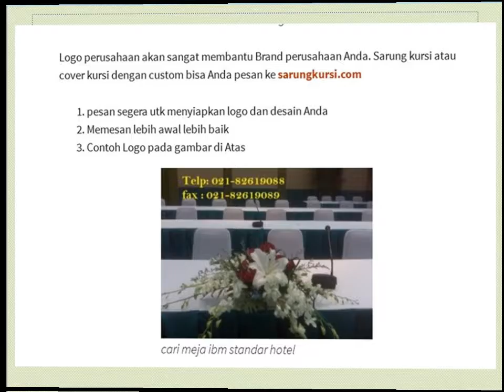JASA Sewa Meja dan Kursi Futura di Jakarta